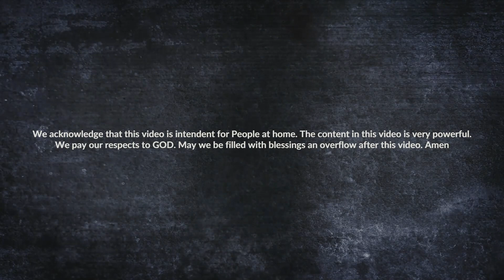Immerse Yourself in Nature’s Symphony: Rainstorm ASMR | Sleep Like A Baby with Gentle Rainfall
This video is to help you relax while you are inside your house. Remember the best results are made when you let the whole video play.

It was great seeing you.

Many blessings towards you

(Keywords)

 1. “Ultimate Rainstorm Ambience”: Rainstorm, Ambience, Relaxation, Unwind, Nature Sounds
 2. “Soothing Rain Sounds for Deep Sleep and Meditation”: Soothing, Deep Sleep, Meditation, Relaxing Sounds, Sleep Aid
 3. “4 Hours of Calming Rainfall for Studying and Focus”: Calming, Rainfall, Studying, Focus, Background Noise
 4. “Heavenly Rain Sounds to Melt Away Stress and Anxiety”: Heavenly, Melt Away, Stress Relief, Anxiety Relief, Mindfulness
 5. “Rainy Day Bliss: Cozy Up with Relaxing Rain Sounds”: Rainy Day, Cozy Up, Bliss, Relaxing Sounds, Rainfall
 6. “Immerse Yourself in Nature’s Symphony: Rainstorm ASMR”: Nature’s Symphony, ASMR, Rainstorm, Immersive Experience, Relaxation Techniques
 7. “Sleep Like a Baby with Gentle Rainfall Sounds”: Sleep Like a Baby, Gentle Rainfall, Sleep Aid, Baby Sleep, White Noise
 8. “Rain Shower White Noise: Perfect for Relaxation and Concentration”: Rain Shower, White Noise, Relaxation, Concentration, Ambient Sounds
 9. “Escape to Serenity: Tranquil Rain Sounds for Peaceful Moments”: Escape to Serenity, Tranquil, Peaceful Moments, Serene, Calm
 10. “Enhance Your Atmosphere: Ambient Rain Sounds for Productivity”: Enhance Your Atmosphere, Ambient Sounds, Productivity, Background Music, Focus Sounds

(Tags)

1.
2.
3.
4.
5.
6.
7.
8.
9.
10.
11.
12.
13.
14.
15.
16.
17.
18.
19.
20.